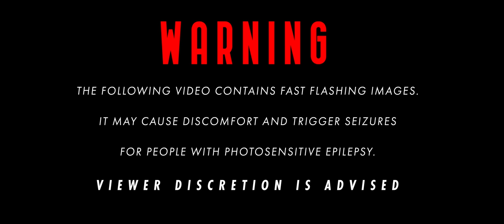DOWNFALL OF MANKIND - (THE PATH OF HUMAN EXISTENCE) OBLIVION [OFFICIAL MUSIC VIDEO] (2020) SW EXCL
Single: (The Path Of Human Existence) Oblivion
Released: November 14, 2020 via Raising Legends Records
Genre: Slamming Symphonic Deathcore
Location: Lisbon, Portugal

Credits:
Recorded at Raising Legends Lisboa
Produced & engineered by DOWNFALL OF MANKIND & Caesar Craveiro
Mixed & mastered by Dominik Pumpa (DPK STUDIOS)
Filmed and edited by Bernie (Raising Legends Records)
Orchestration by Joël Martins

Lyrics:
As we watch our brothers die, descending into demise
Reminds me a piece of mind.

The path of human existence, brings back the horror oblivion.

I watch you burn
Filth deceiver
I watch you
Burn...

Murderous griever
I watch you
Burn...

Behold the death of all there's nothing but disgrace.
When you're cold in flesh and bones
When you die, there's a smile on my face.

Filth deceiver
I watch you
Burn...

Murderous griever
I watch you
Burn...

I's all on your mind
You better be ready
We all gonna die

WELCOME THE OBLIVION

Filth deceiver
I watch you
Burn...

This is Oblivion
I watch you
BURN!!!